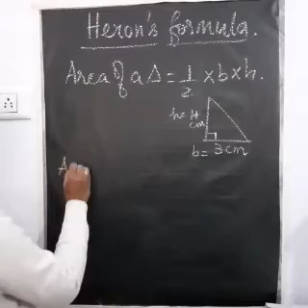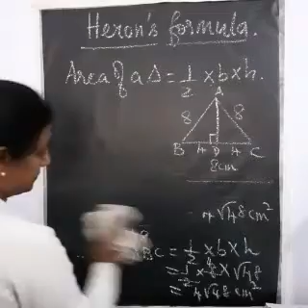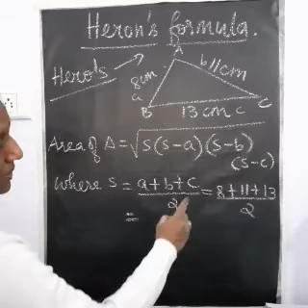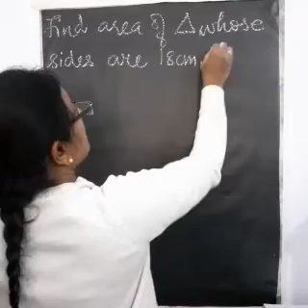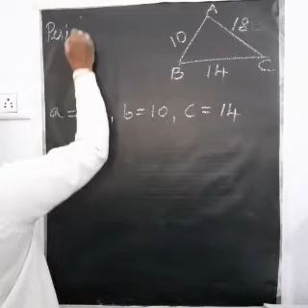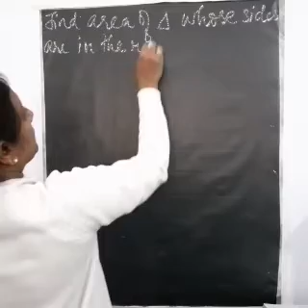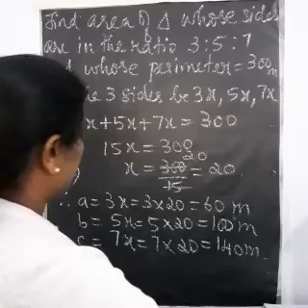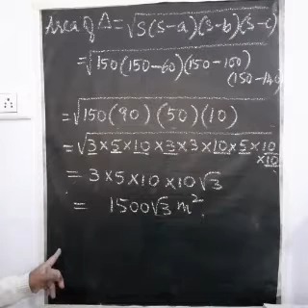Class IX Mathematics - HERON'S FORMULA - 1